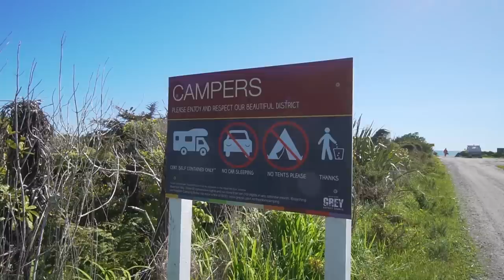Is Freedom Camping SAFE In New Zealand!?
Freedom camping (or boondocking) is a cost effective way of traveling around New Zealand, with over 500 freedom camping spots across the country. BUT is it safe? And should you do it?

Join us in this weeks video where we disucss all things freedom camping, give you 5 tips key tips and share a story where freedom camping was a little scary for us 😳

Chapters:
00:00 - Intro
02:47 - 5 Tips for Freedom Camping
07:34 - Our Bad Experience
10:22 - Is it actually safe? (Conclusion)

📡 Mobile Broadband 📡
Wireless Nation - Rural & Mobile Broadband in New Zealand